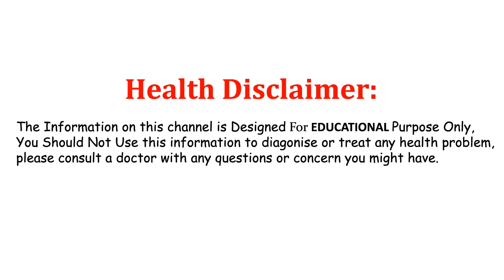మీ చర్మం ఫై ఎలాంటి సమస్యలు వున్న వెంటనే ఈ వీడియో చూడండి || Skin Infections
Watch...మీ చర్మం ఫై ఎలాంటి సమస్యలు వున్న వెంటనే ఈ వీడియో చూడండి || Skin Infections